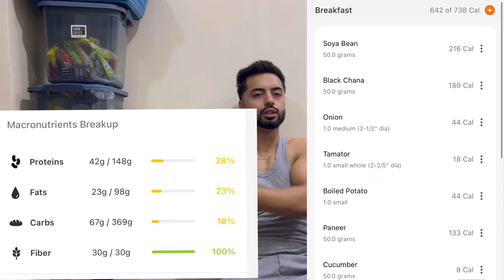PROTEIN MIXED SPROUTS RECIPE | प्रोटीन सलाद HEALTHY & TASTY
Is video mai bhaiyo mne apko ek aur easy meal🥗 k bare mai bataya hai jo bohoot jldi ban jyegi or tasty aur high protein hogi jisse apko apni fitness journey mai bhe help milegi or yeh meal🥗 bohoot saste mai ban jyegi i hope apko video se thore help milegi

“Discover the perfect high-protein mixed sprouts salad recipe for a healthy and tasty meal! This easy-to-make salad is packed with essential nutrients and protein, making it ideal for fitness enthusiast, vegetarians, and anyone looking for a quick and nutritious option. Learn how to make this delicious sprouts salad, which is perfect for weight loss, muscle building, or as a refreshing snack. Try it today and enjoy a burst of flavors with every bite!”

LOVE YOU ALL❤️
Guys Video Ko End Tak Dekhna Aur Commt Krna Video Kasi Lagii❤️

Our channel is about [Fitness Motivation And vlogs]. We cover a lot of cool stuff like [How To Built Muscle,Unboxing,Vlogs,Gym Vlogs,Weight gain,Fat Loss, ETC].